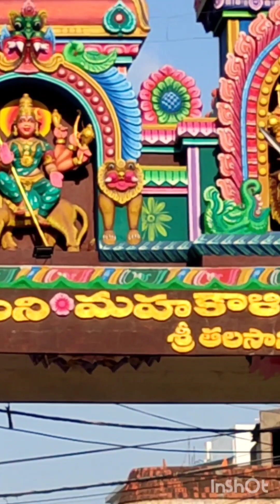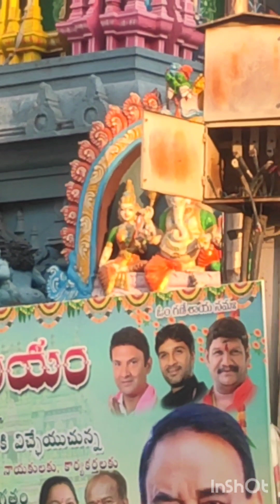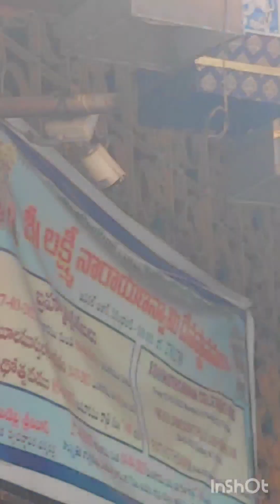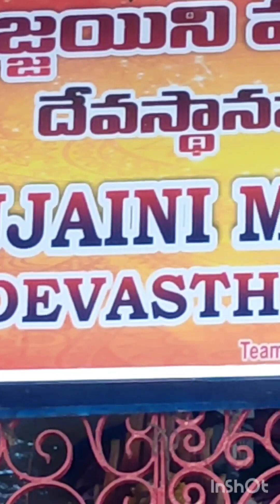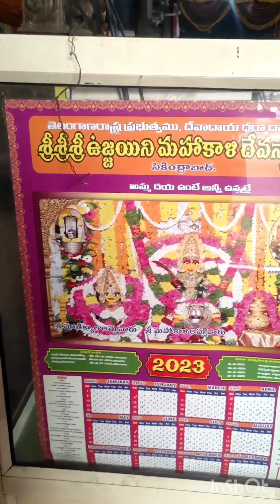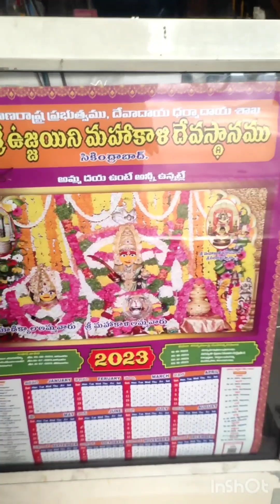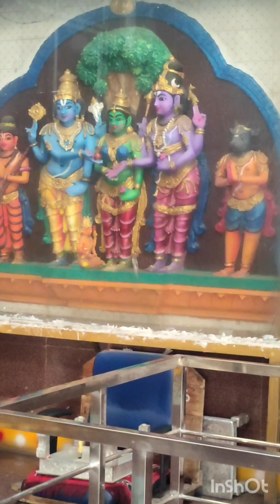హైదరాబాదులోనీ|| సికింద్రాబాద్ లో||ఉజ్జయిని మహంకాళీ అమ్మ జగన్మాత గుడీ||దర్శించుకోండి🪔📿🗝️🙏💖💕🌺🤲